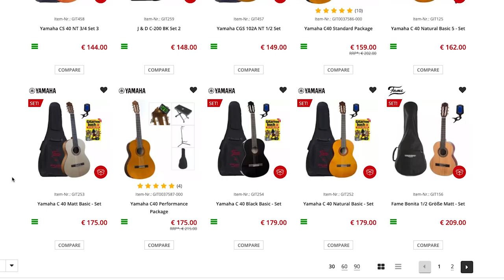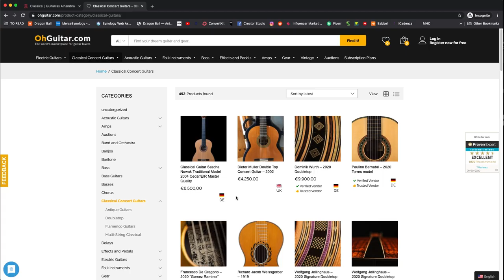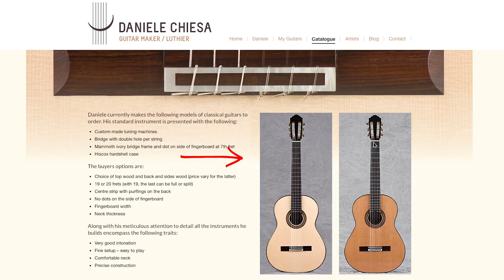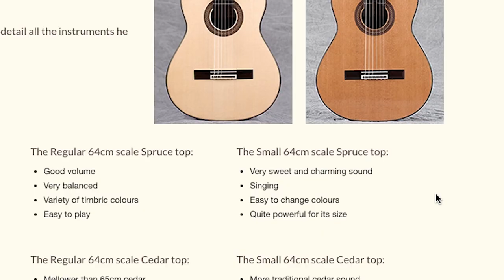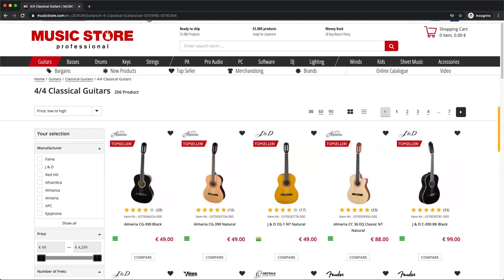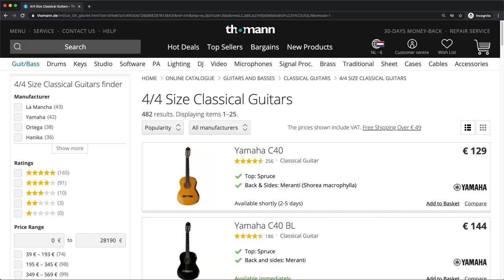What do you need to know BEFORE Buying a Guitar?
This week we will be talking about some stuff one might want to keep in mind before buying a nylon strings guitar.

I've had many students asking for such advice in the past; from people purchasing the very first guitar to students needing a better guitar to level up their playing. I think it's important to have a clear idea of where you should be spending your money while feeling confident about your choice as the instrument will be the one who can either help you in your development or slow you down (and that's the road I don't want for my students nor for any other guitarist, hence the video project 😊).

I hope this video will bring some useful ideas to help you choose your future guitar!

Merce

and enjoy and learn from all these benefits!

- Access to Membership Forum with articles on music, practice routines, stage performance and more!
- Receive feedback on a video recording of yours.
- Early access to my Youtube releases.
- Behind the scenes (daily videos).
- Informative newsletters, brochures and other materials.
- Receive a signed photo of me at your home address!

▶ CLASSICAL GUITAR GEAR